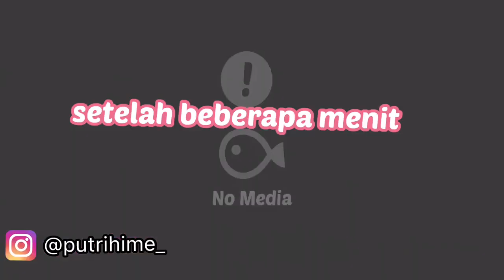Makeup CHALLENGE with tangan kiri 😱 - Auto Jadi Ondel - Ondel